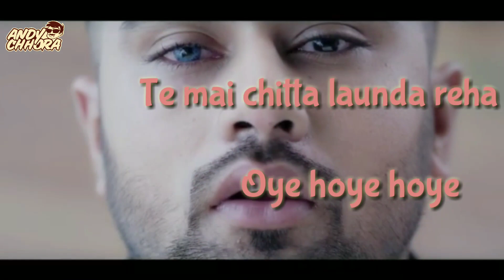Chitta-Sad Punjabi WhatsApp Status Video 💔